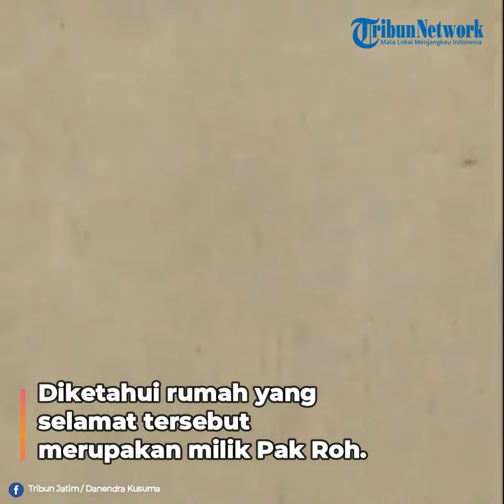ENTAH AMALAN APA YANG DIPERBUAT PAK ROH, Rumahnya Lolos dari Lahar Gunung Semeru, Ini Penampakannya!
Satu rumah di Dusun Kampung Renteng, Desa Sumberwuluh, Kecamatan Candipuro, Lumajang, Jawa Timur selamat dari terjangan lahar panas erupsi Gunung Semeru, Rabu (8/12/2021).

Padahal, rumah dan truk pasir di sekitarnya nyaris rata tertimbun oleh lahar erupsi Gunung Semeru. Diketahui rumah yang selamat tersebut merupakan milik Pak Roh.

Walau teras rumahnya terlihat kotor oleh abu Vulkanik, namun kondisi rumahnya tidak tertimbun lahar, rumahnya tampak masih kokoh.
Lahar dingin tak masuk sedikit pun ke dalam rumahnya.

[ tw ] Video Danendra Kusuma